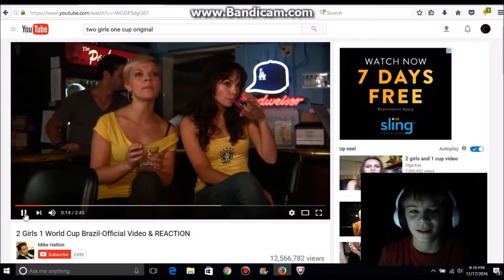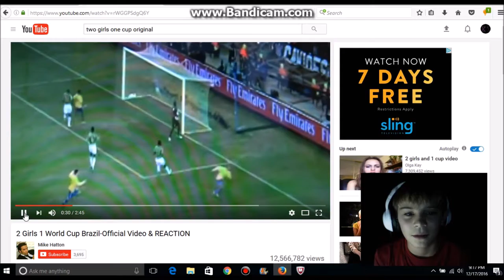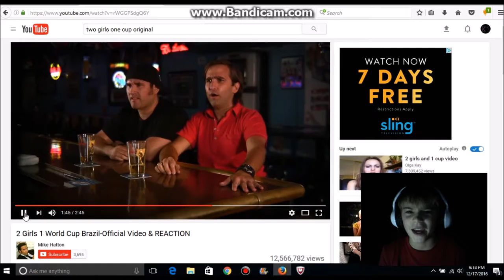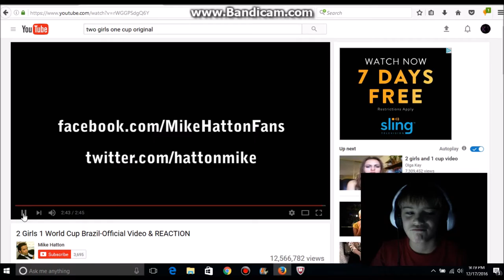THIS IS WIERD